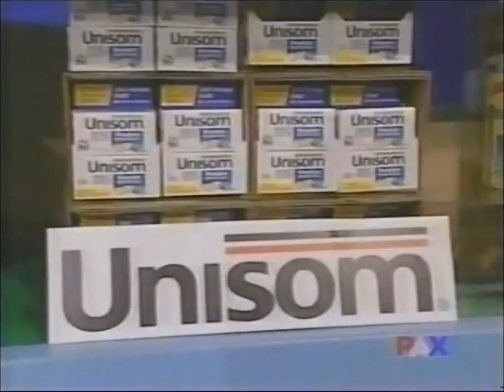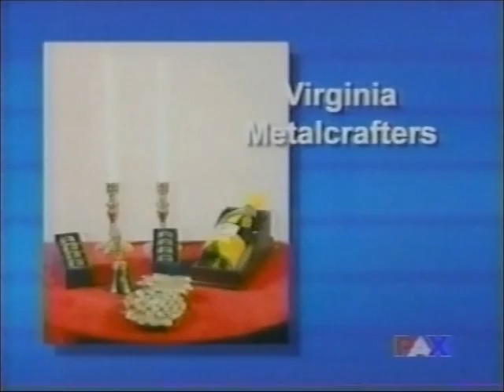Shop Til You Drop 2003 Signe/Heather vs. Matt/Brian